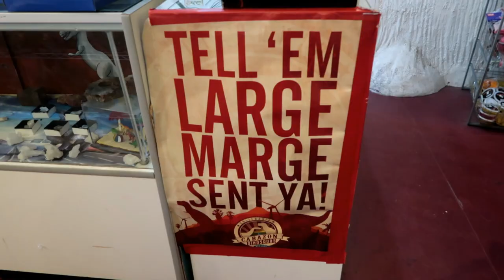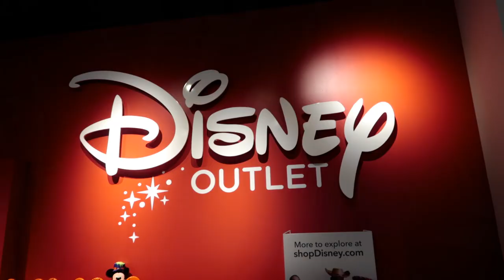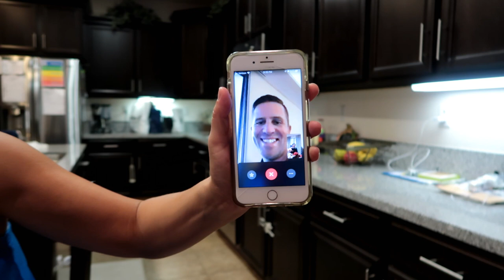Lisa's Birthday Week Cont... Desert Hills Premium Outlets Cabazon With Our Friends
Lisa's Birthday week continues with her friend out to the Desert Hills Premium Outlets Cabazon California. Levi's first look at the Cabazon Dinosaurs. Food , Family, Fun. Have an awesome day, Billisa